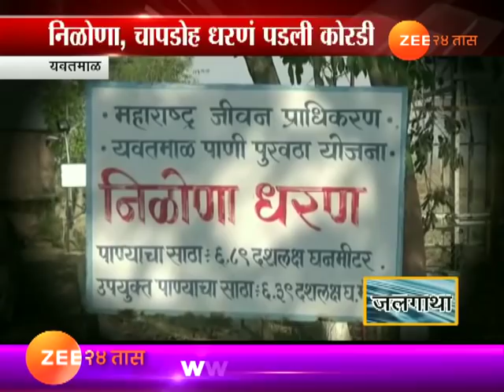Yavatmal | Water Crisis Getting Extreme